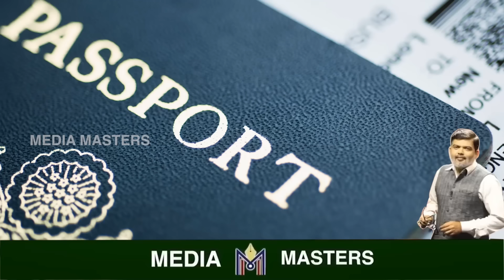ಸೂಪರ್ ಸ್ಪೈ..? ಅಮೆರಿಕಾದ ಮಂತ್ರಿಯನ್ನೇ ಮೋಹದ ಬಲೆಗೆ ಬೀಳಿಸಿಕೊಂಡ ಆ ಸುಂದರಿ ಯಾರು..?